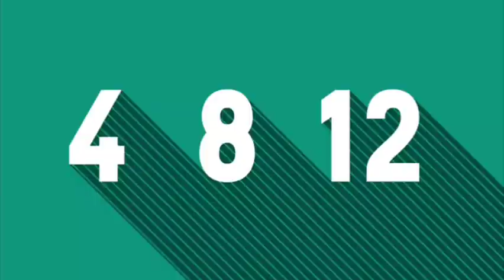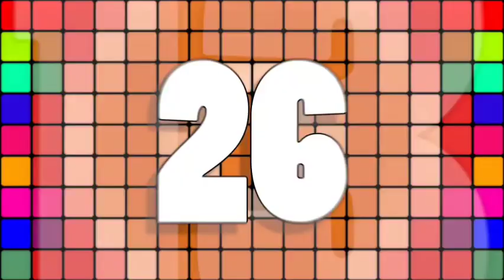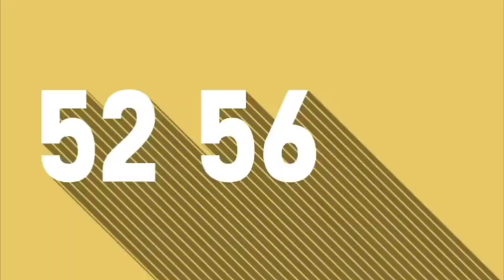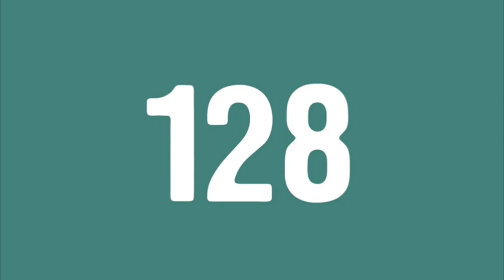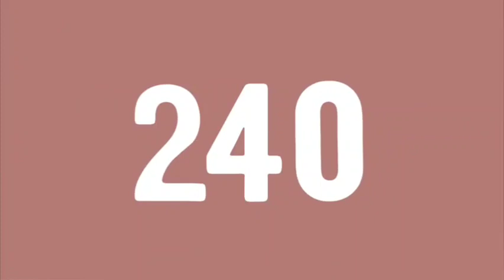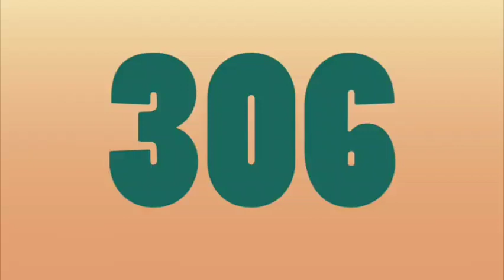every single number that @TinyTunesTV says in skip counting songs (2-20, 25, 50, 100, 1000)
credit: @TinyTunesTV